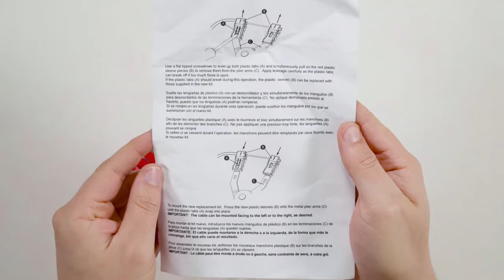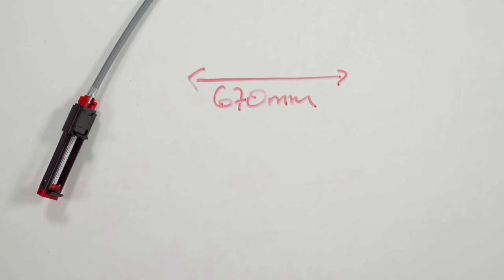KS TOOLS | # 115.0902 by GÖHRUM Fahrzeugteile GmbH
▬ GÖHRUM ▬▬▬▬▬▬▬▬▬▬▬▬▬▬▬

▬ Die Fakten ▬▬▬▬▬▬▬▬▬▬▬▬▬▬

EIN TEIL DES ERFOLGS:
- Handelstreue
- klare Sortimentspolitik

GÖHRUM Fahrzeugteile GmbH
Ulmenstr. 19
71069 Sindelfingen

▬ Ende ;-) ▬▬▬▬▬▬▬▬▬▬▬▬▬▬▬